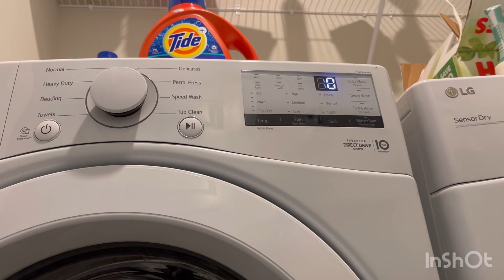Simple way to realize that your Washing Machine wasn’t spinning (No Spin)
@MY PORTFOLIO @washingandmowing15 @SiemensPowerHour700

If your Washing Machine did not attempt to spin after draining water from the tub, that means you put it on No Spin (Soak Mode)